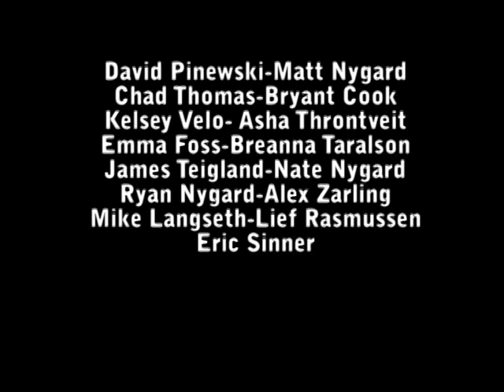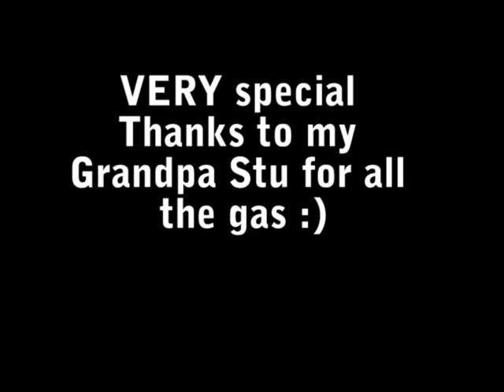Wakeboarding OTC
Steve Ystebo wakeboarding in Minnesota.  Ottertail County